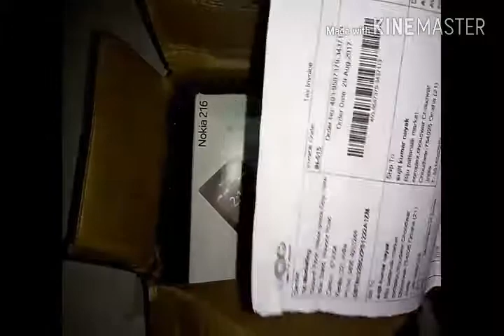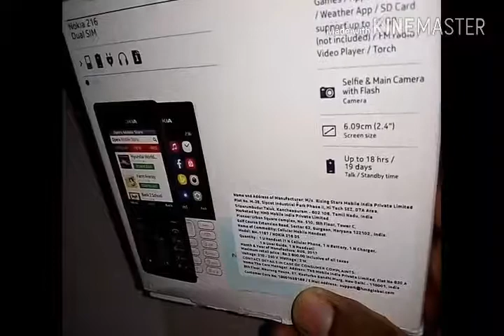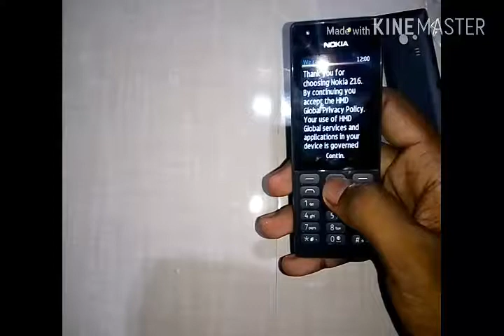Nokia 216 - Unboxing!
S.K.N